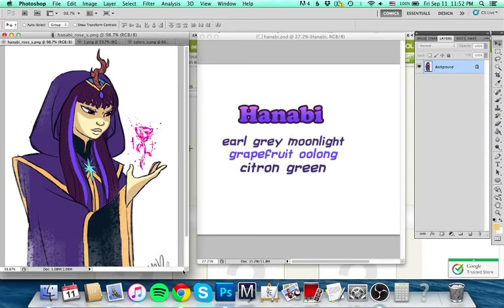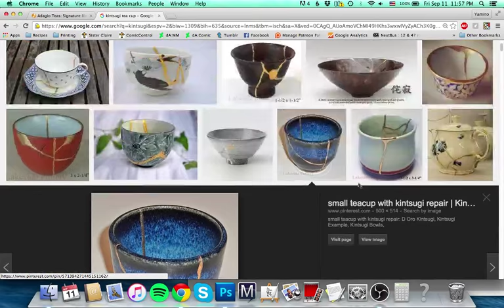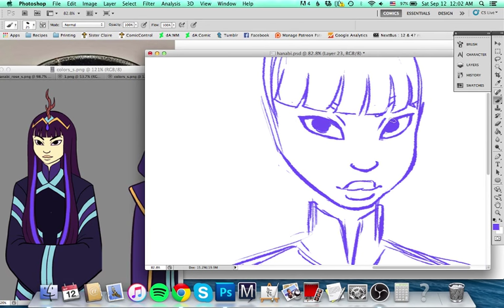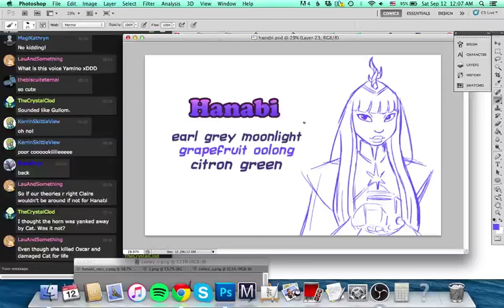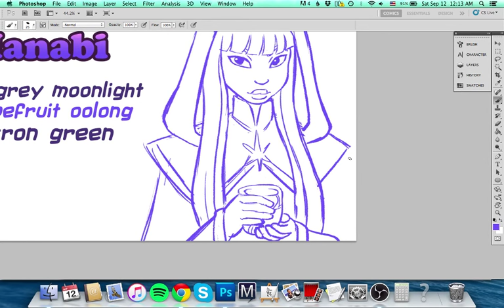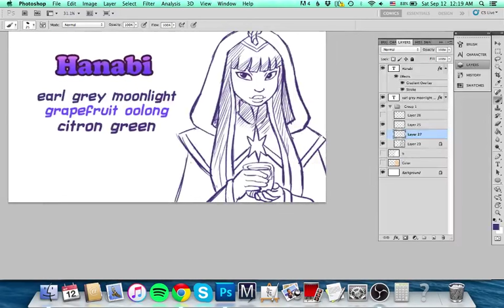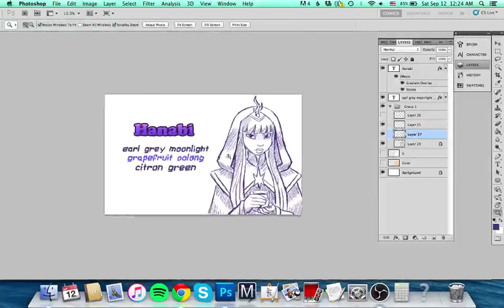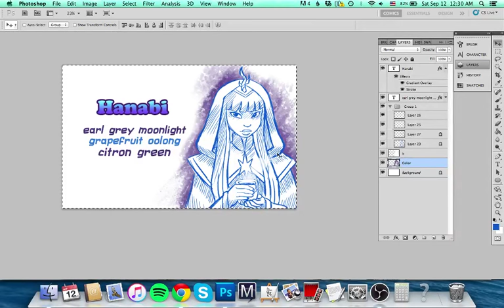Hanabi tea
In this livedraw, I work on tea tin art for our fandom tea blends while answering questions from the chat with my wife and co-creator, Ash!  We're also joined by our friend Sarah!